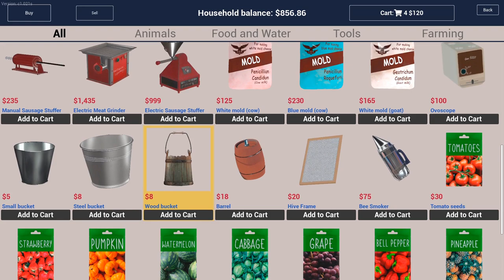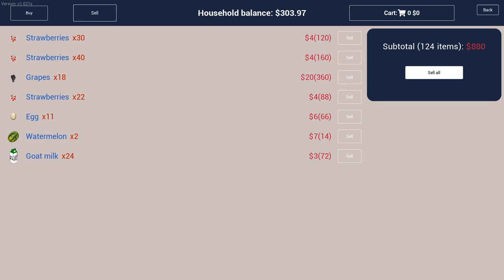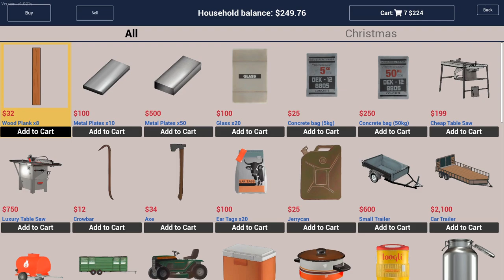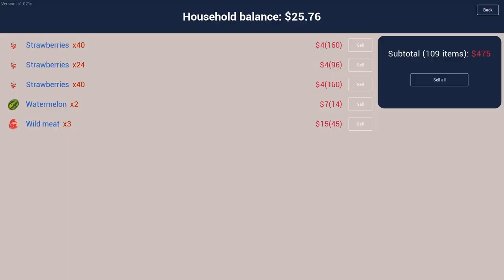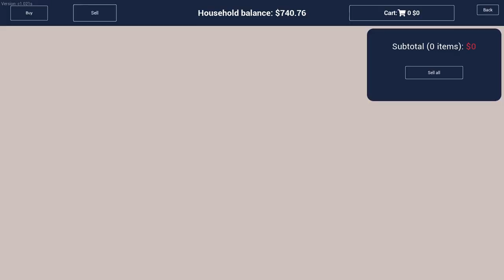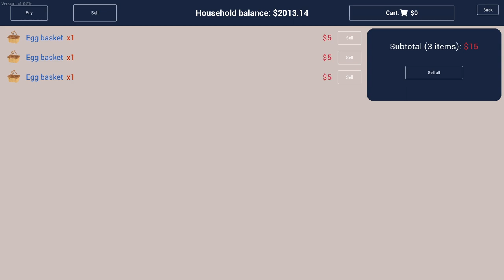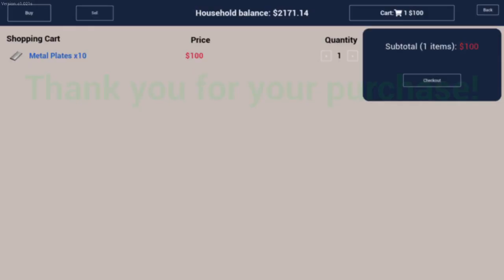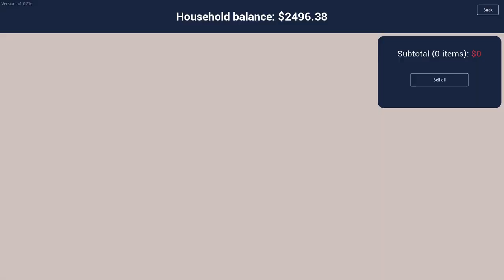Ranch Simulator-Part 6:This Game Is A Little Glitchy